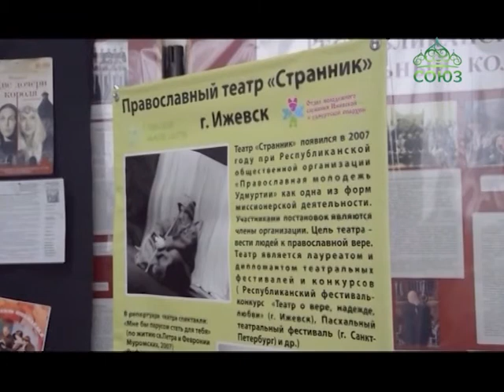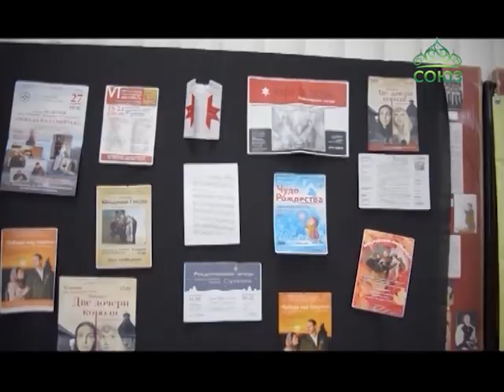Ижевский православный театр «Странник» отметил свой юбилей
В последнее время в нашей стране появляется все больше православных театров. Любительские и профессиональные, они объединяют людей, проповедующих веру в спектаклях и на своих творческих вечерах. В Ижевске такой театр существует уже десять лет. О юбилее «Странника» и его актерах - наш следующий сюжет.